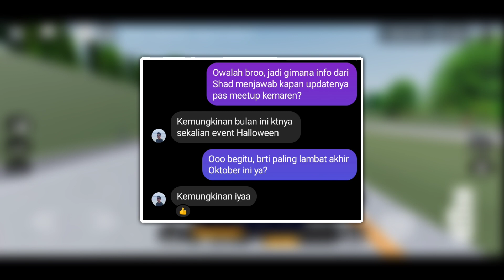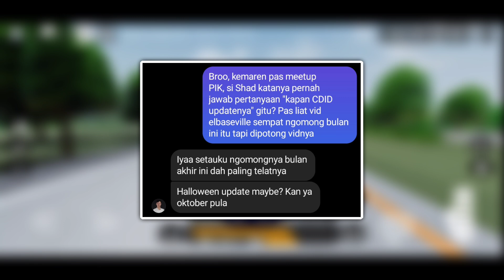Info Kapan CDID UPDATE V1.3 DIRILIS?? Ini Dia JAWABAN LANGSUNG Dari Owner CDID!! | CDID Roblox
🎮 Roblox :
👤 Username : darrennk67
✔️ Follow My Roblox Profile :